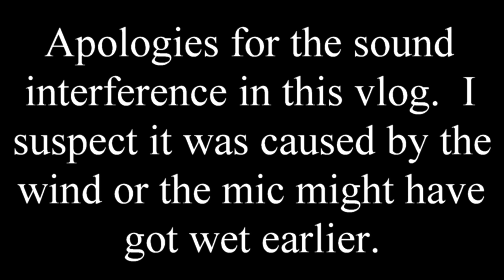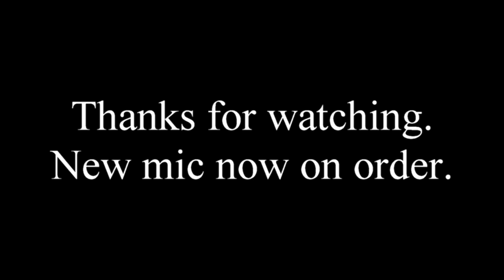EP/32 BOATLIFE. The Ashby canal part 1.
Hi Folks
Well I've had a little change of mind and decided to upload day one of the Ashby canal early. Unfortunately the camera microphone decided to give up during the vlog so please excuse the interference . I have a new one arriving from Amazon tomorrow . Hope you are all keeping well.
Del and the Hounds.